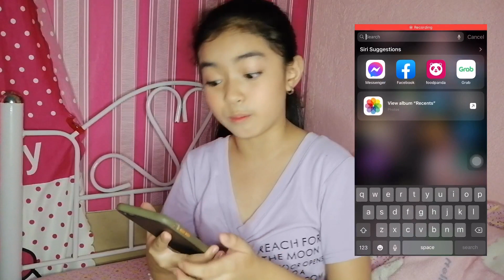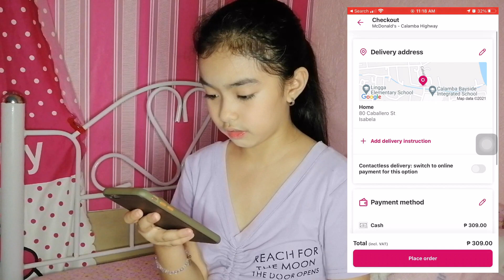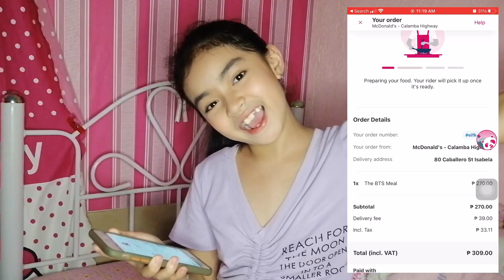Mcdonalds BTS Meal with my Brother | KeensolenTV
Facebook official account : Keensolen Dela Ysla